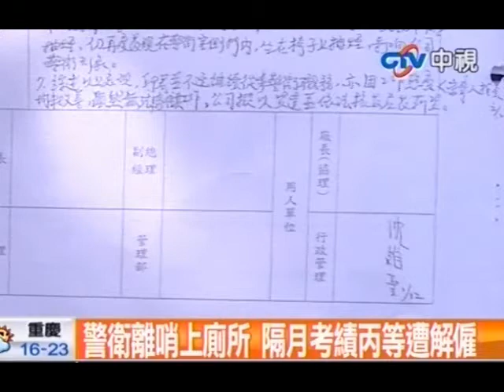警衛離哨上廁所 隔月考績丙等遭解雇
中視新聞》這樣的解僱理由會不會太誇張呢？桃園有一名邱先生在東和鋼鐵廠擔任警衛，日前上班肚子不舒服跑去上廁所，沒想到離開短短5分鐘卻被主管認為擅離職守，不只罵他畜牲隔月還將他解雇，他認為是主管對他的偏見，要透過法律程序要回工作權。